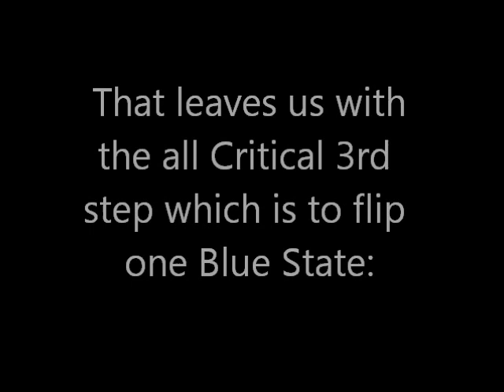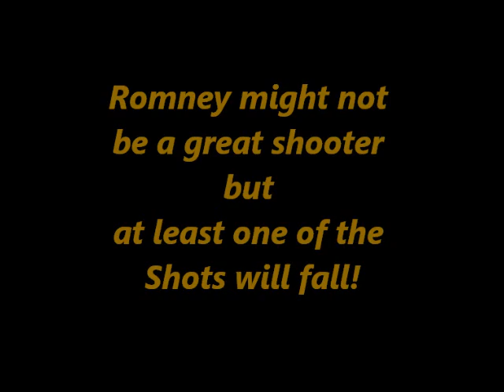Romney's 3-2-1 Strategy